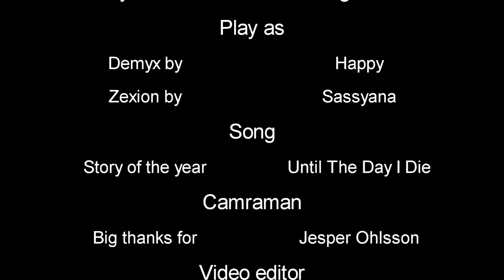Zemyx - Until The Day I Die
Hey!
Me Happy here, I'm so sorry for you have wait so long for this video to come out!
But here it is hope you guys like it^^
// Happy out!